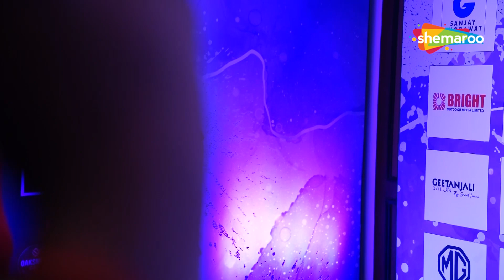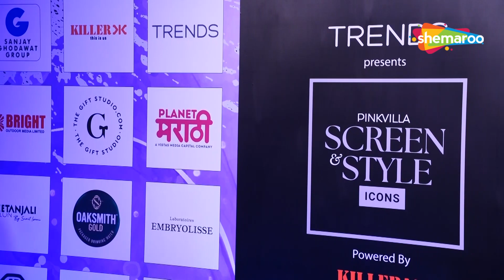Varun Dhawan, Tiger Shroff, Anil Kapoor, Arjun Kapoor, Shehnaaz Gill At Pinkvilla Icons Award 2024